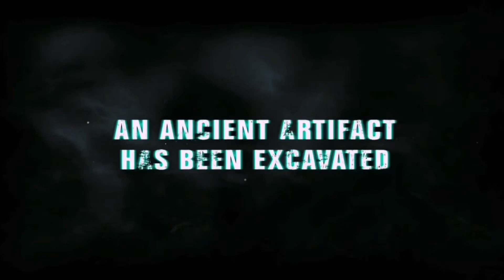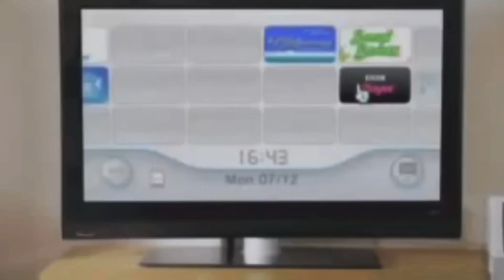5 CRIMINALLY Overlooked Wii Games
Tons of games were released for the Nintendo Wii. A lot were garbage but a bunch were actually really good! Here’s a list of just 5 of those really awesome overlooked Wii games